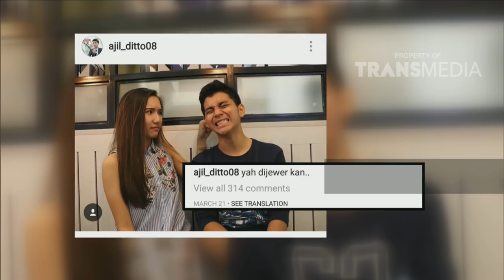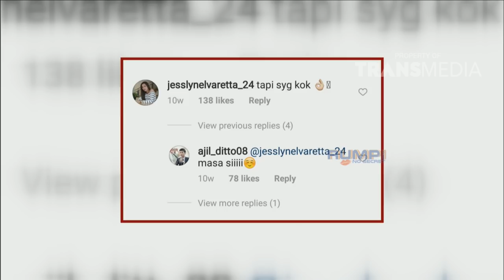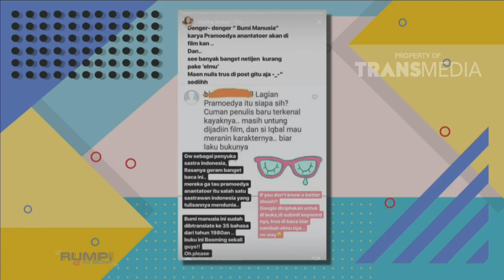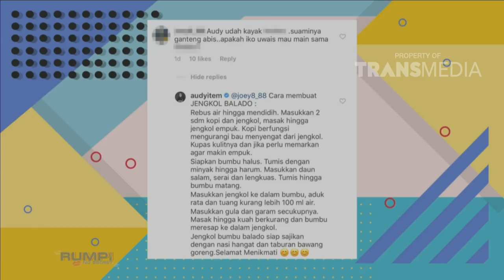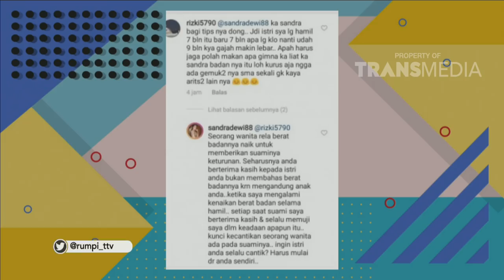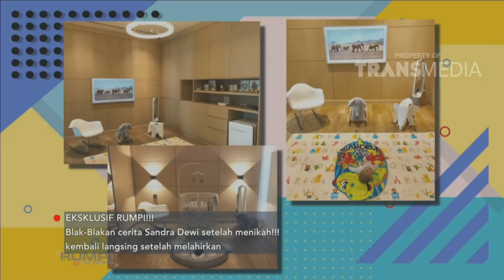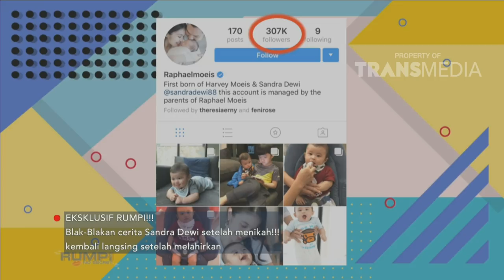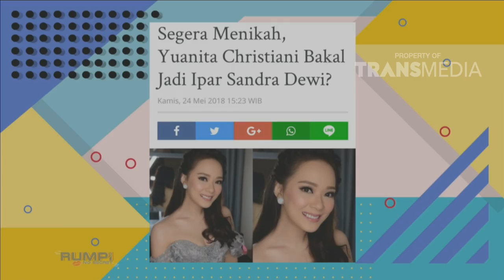RUMPI - Usai Menikah, Sandra Dewi Curhat Masa Kehamilannya Hingga Punya Momongan ! (28/5/18) Part 1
RUMPI
TAYANG SETIAP SENIN - JUM'AT PUKUL 16.00 WIB